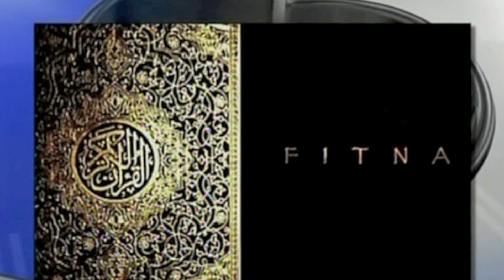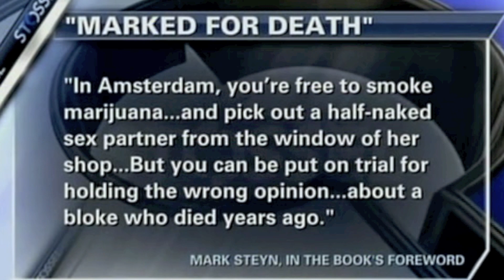John Stossel - Hate Speech Or Free Speech?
Accusations of hate speech can be an effective politically correct pretense to either stifle free speech or to defend the undependable. Geert Wilders